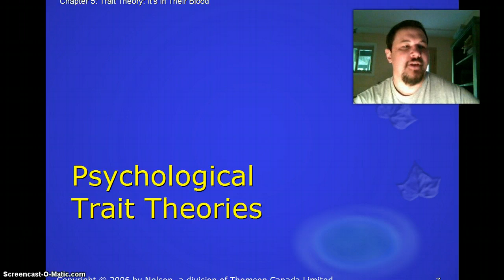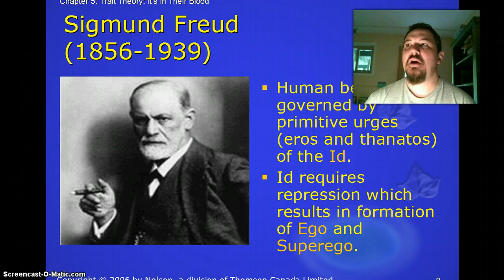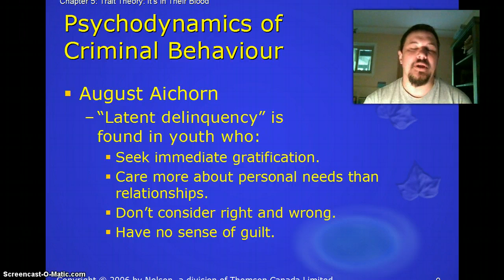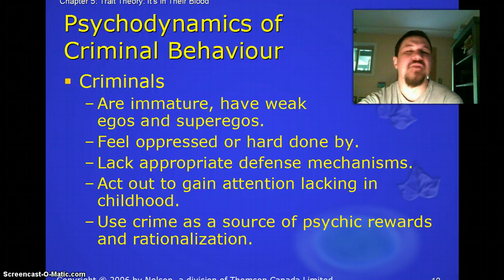CRIM 166, week 6, #3